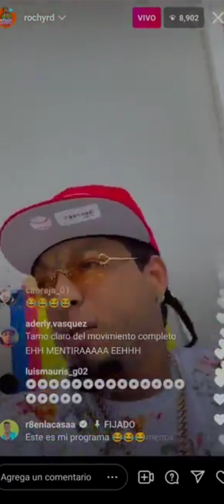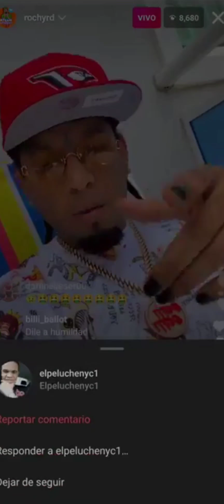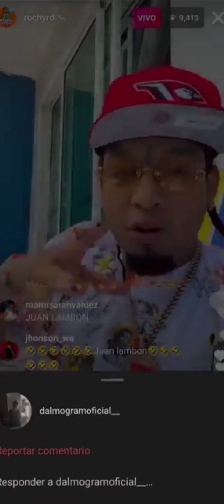ROCHYRD LE DICE DEMAGOGO ALOFOKE Y LAMBON DE OZUNA